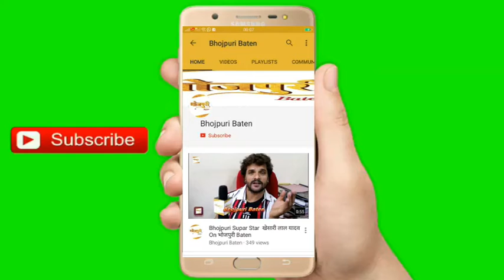Ayaz Khan | Holi Celebration Party 2020 | Ritesh Pandey होली मिलन समारोह